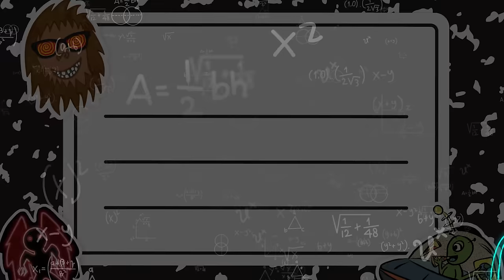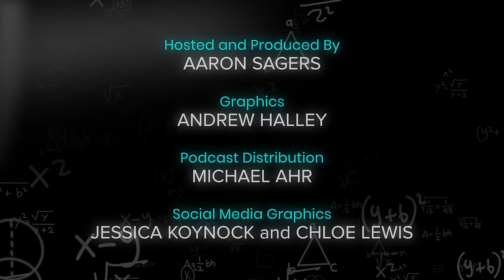Cindy Kaza on Joining 'The Dead Files' and Her Psychic Origin Story | Talking Strange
Cindy Kaza discusses her origins as an intuitive and psychic-medium, and her new episodes co-starring on Travel Channel’s The Dead Files.

Psychic Medium Cindy Kaza is one of the busiest women in paranormal television, having appeared on The Holzer Files, Ghosts of Devil’s Perch, Fright Club, Conjuring Kesha, and a lot of Travel Channel “Shock Docs.” Now, picking up where the Season 15 left off, Cindy Kaza joins former NYPD homicide detective Steve DiSchiavi as lead investigator for seven all-new episodes of The Dead Files. The two team up to help solve more incidents of devastating paranormal activity for beleaguered homeowners when The Dead Files returns Thursday, September 7, at 10 p.m. ET/PT on The Travel Channel, and same day on the MAX streaming service.

In her conversation with host Aaron Sagers, Kaza talks about her background as an intuitive, and how she pursued training. She also opens up about the shocking things she’s seen, and the balance of being delicate with clients versus sharing every gory detail. Additionally, she reveals what it’s like bringing her gifts to TV, and even to comedy clubs…
Talking Strange Paranormal Show is part of the Den of Geek network, and is hosted by Aaron Sagers, paranormal journalist and researcher, and Paranormal Pop Culture expert. You can catch Aaron as host of "28 Days Haunted" on Netflix, and on "Paranormal Caught On Camera" on Travel Channel/Discovery+.

The Talking Strange paranormal pop culture show is available on Apple Podcasts, Spotify, YouTube, and wherever you check out spooky content.

For more paranormal pop culture, head to Den of Geek, and follow @TalkStrangePod on Twitter.Email us with episode ideas, and guest suggestions, or for a chance to have your letter read on a future episode

Follow Host Aaron Sagers:
Twitter.com/aaronsagers
Instagram.com/aaronsagers
Facebook.com/AaronSagersPage
(For Q&As, livestreams, cocktail classes, and movie watches)

Until Next Time:
Be Kind.
Stay Spooky.
Keep It Weird.